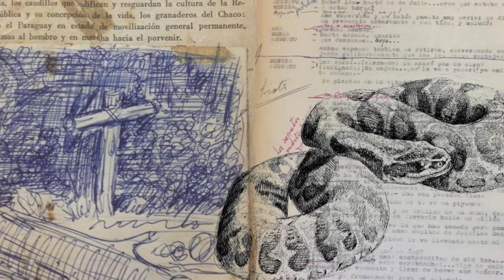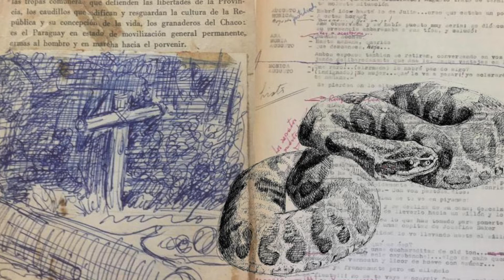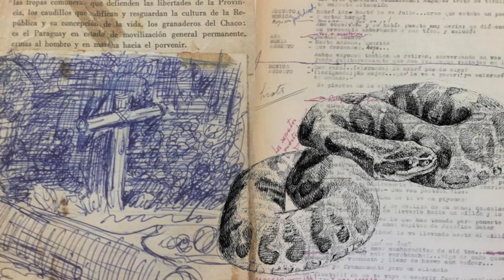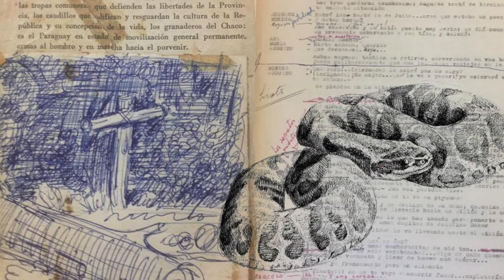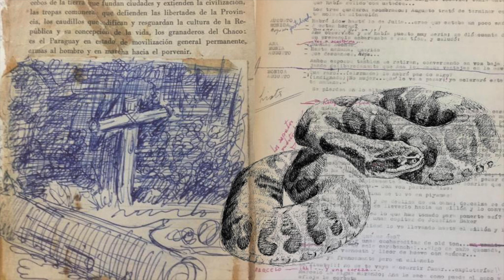Tango con lo que tengo CIV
Podcast semanal de 10 minutos con músicas e historias de Blas Rivera, esta  vez con la música “Ranquel” (B.Rivera).

Ana de Oliveira, violín; Silvio D`Amico, guitarra; Clay Brasil, contrabajo; Eduardo Janibelli, piano; Blas Rivera,  saxo.